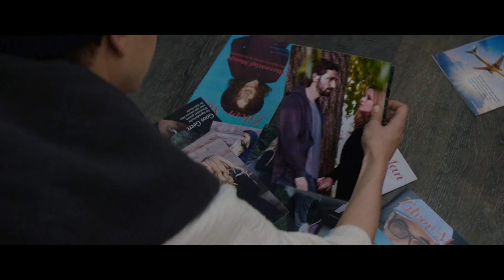STATE LIKE SLEEP Trailer (2019) – Michael Shannon – Drama Movie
Synopsis: One year after her husband's (Michiel Huisman) untimely death, a young widow (Katherine Waterston) receives an unsettling phone call that forces her to revisit the past.

Directed by: Meredith Danluck

Starring: Katherine Waterston, Michael Shannon, Luke Evans, Michiel Huisman, Mary Kay Place, Mark O'Brien

Release Date: January 1, 2019 (on VOD/Digital), January 4, 2019 (in select theaters)